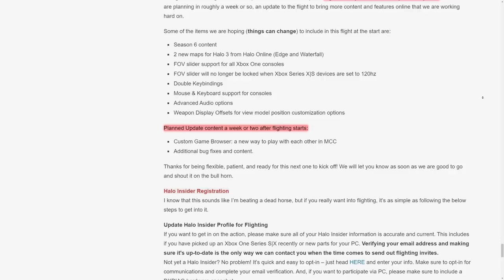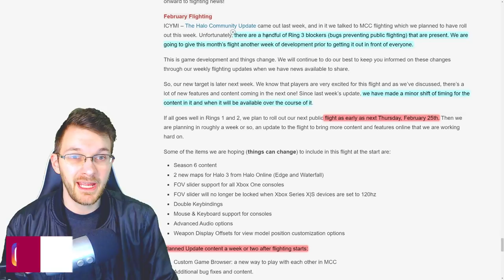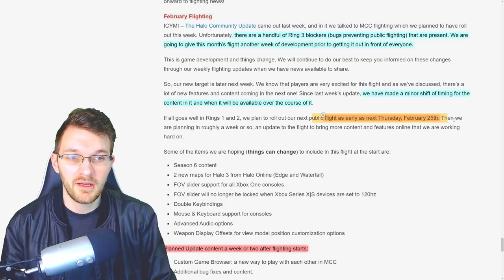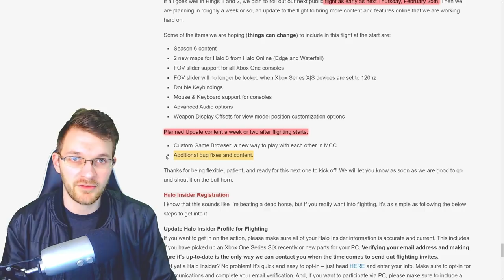New Halo MCC Flight Date and More Halo Online Maps Added! Halo News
Timestamps
Intro - 0:00
Halo MCC Playlist Update - 0:59
Halo MCC Flight Update - 1:40
New Halo Online map added! - 3:52

In this Halo MCC news update video we go into the recent Halo news about the Halo MCC flight update. This Halo Master Chief Collection News starts off with a Halo MCC update to the playlist and rotating out Halo Reach Hardcore for Halo 2 Anniversary Hardcore. Then we get into the Halo MCC flight news and how it sounds like the Halo MCC custom game browser will come later in the flight. Though the Halo MCC flight still contains Halo MCC season 6 content, Halo MCC console fov slider as well as the Halo Online map Edge. This comes along with the Halo Online map Waterfall with is Halo Online cut content. These new Halo 3 maps in Halo MCC are a welcomed edition. Halo Online Edge map is interesting as it's designed with sprint in mind. Classic Halo 3 gameplay should be interesting with a new Halo 3 map Edge. Though we'll have to wait and see with this Halo MCC flight update and  Halo MCC season 6 release date. At least the Halo MCC season 6 flight will give us a change to play around with Halo MCC season 6 flight content.